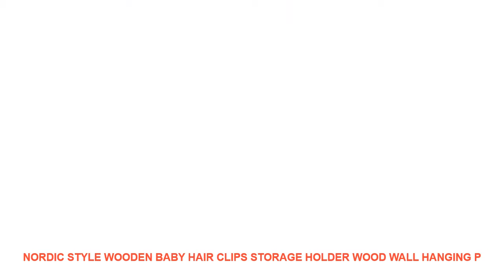Nordic Style Wooden Baby Hair Clips Storage Holder Wood Wall Hanging P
"Style : Europe
Brand Name : OUSSIRRO
Material : Wood
Theme : Love
Natural Wooden Ornament  : Kids Room Decoration
Hanging Nursery Decorative Accessories : Children's room decoration
baby hairpin storage pendant cable : Hair Accessories Photos Storage Pendant

Nordic Style Wooden Baby Hair Clips Storage Holder Wood Wall Hanging Pendant Ornament Baby Hairpin Organizer Photography Props 25
Feature:
Best gifts for children
Decor Children Room Living RoomCoffeeBar DIY Handmade
Material: Wood
Colors: as picture shows
Diameter: about 18cm
Lenght: about 80cm
Tips:
Please note all the size weight and color may have a little deviation by manual measurement and display screen.
Package List:
1pcx Ins Wood Hanging PendantNordic Style Wooden Baby Hair Clips Storage Holder Wood Wall Hanging Pendant Ornament Baby Hairpin Organizer Photography Props 25
Feature:
Material: Wood
Diameter: about 18cm
Lenght: about 80cm
Tips:
Package List:
1pcx Ins Wood Hanging Pendant

ITOP10BladeElectricFrozenMeatSlicerCutterCommercialSemiAutomaticMeatCuttingMachine110V220VFoodProcessors